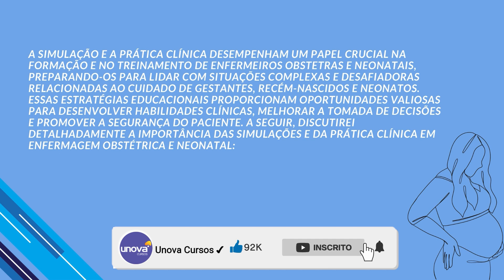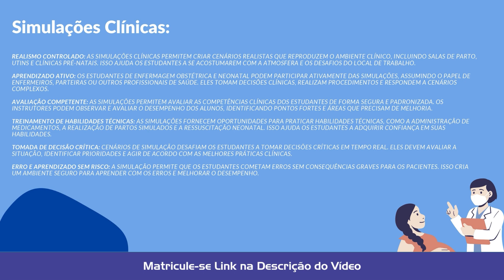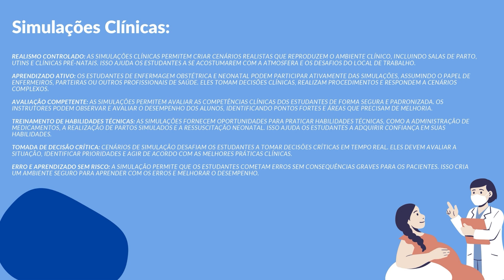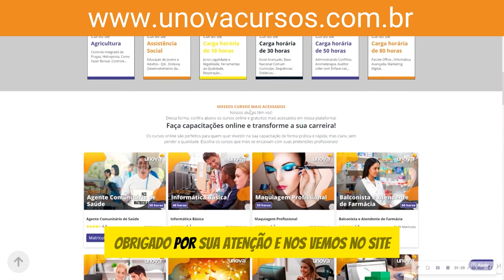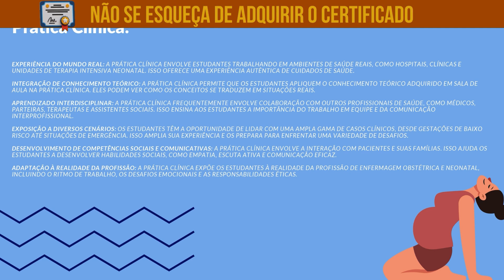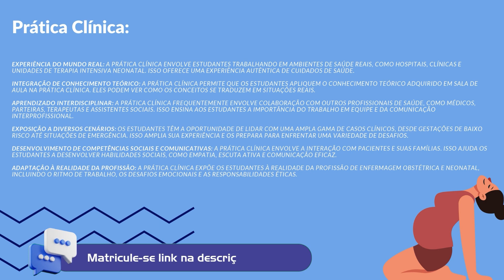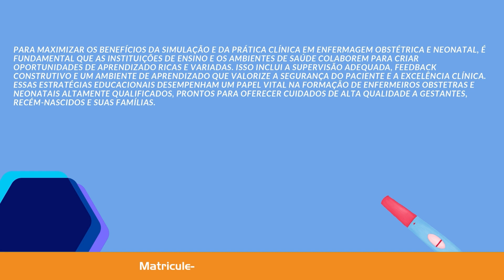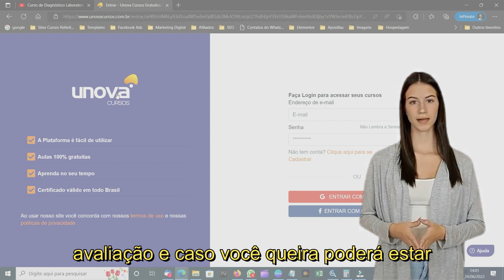Curso de Enfermagem Obstétrica e Neonatal | UNOVA CURSOS GRATUITOS: Aula 19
Bem-vindos ao curso "Enfermagem Obstétrica e Neonatal" da UNOVA CURSO! 🤰👶 Neste curso, a Enfermeira especialista na área, guiará você por conceitos fundamentais, cuidados pré-natais, assistência durante o parto e os desafios neonatais. Prepare-se para mergulhar no mundo da saúde materno-infantil! ✨